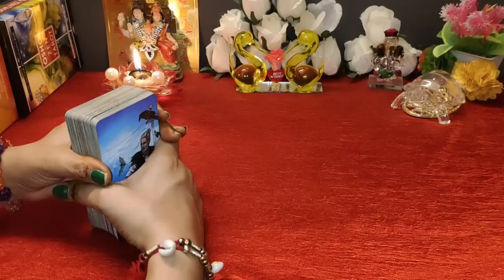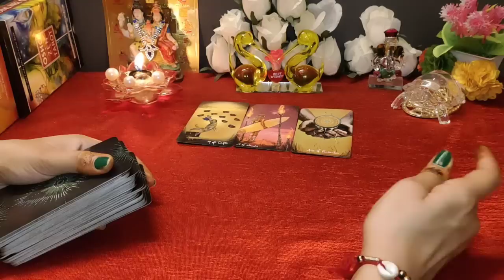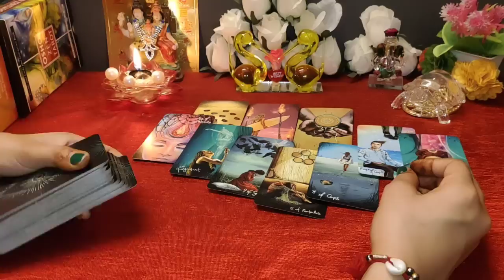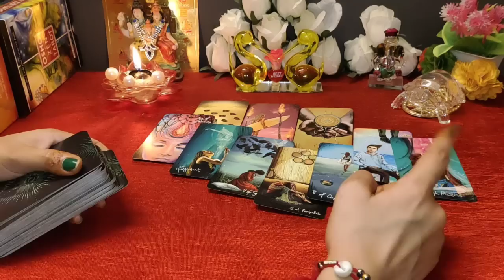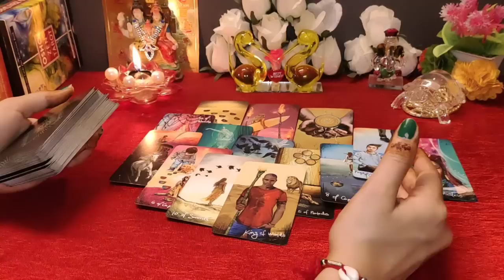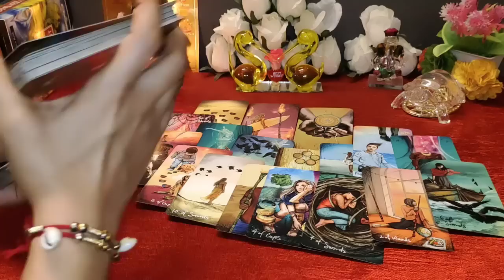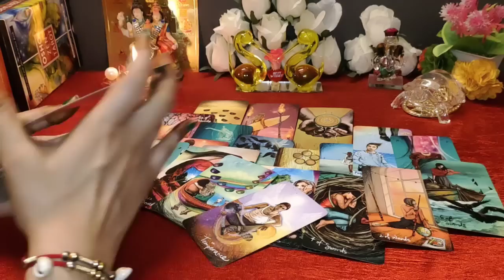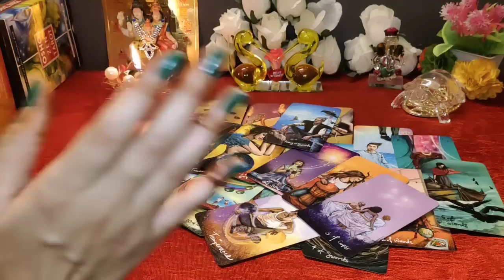CURRENT FEELINGS 🕯UNKI TRUE FEELINGS KYA HAI UNKI AAPKE LIYE? CANDLE WAX READING HINDI TAROT TODAY